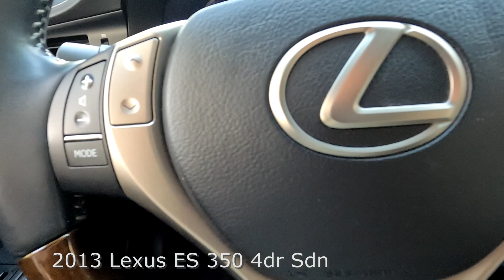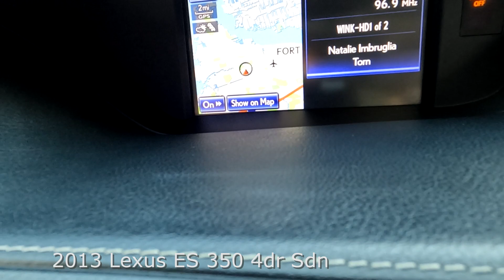Used 2013 Lexus ES 350 4dr Sdn Near Fort Myers and Cape Coral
Looking For A Used 2013 Lexus ES 350 4dr Sdn Near Fort Myers and Cape Coral? Your Excellent condition Nebula Gray Pearl 2013 Lexus ES 350 4dr Sdn with Heated & Ventilated Front Seats, Navigation System, Backup Camera, Blind Spot Monitor & Much Much More! This vehicle comes with the Scanlon Worry Free Warranty! Free Carfax, special finance terms, trades welcome and we ship anywhere! For an e-deal you'll feel good about contact Scanlon in Fort Myers today! We are your Used Lexus Florida Dealer. *Note that CPO/Used vehicles may be subject to unrepaired manufacturer recalls. Please contact the manufacturer for recall assistance/questions before purchasing or check the NHTSA website for current recall information. Scanlon gives each vehicle a safety inspection and checks for open recalls.** While every reasonable effort is made to ensure the accuracy of this data, we are not responsible for any errors or omissions contained on these pages. Please verify and review any information in question with a dealership sales representative, equipment listed is derived from manufacturer new vehicle data; some items and/or subscriptions may not be included with the vehicle as a pre-owned vehicle.

L22R310C